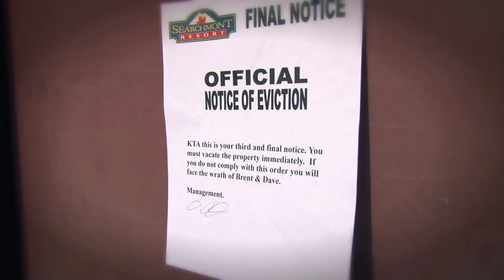KILL THE AUTOCRAT - LIVE THE DREAM